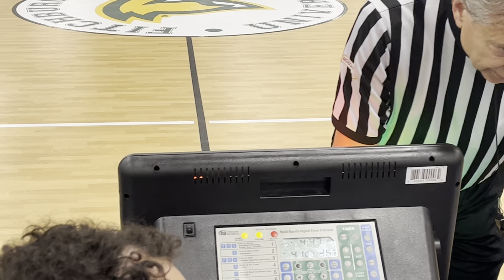4/23/23 High Rise 10th Grade (AJ) v Born Ready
Game on Fitchburg - Fitchburg, Massachusetts
Championship